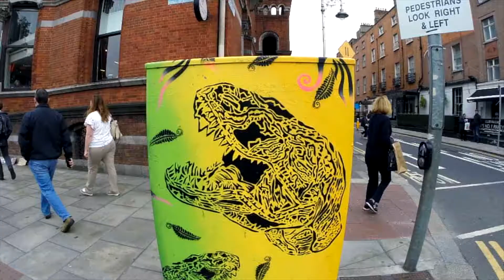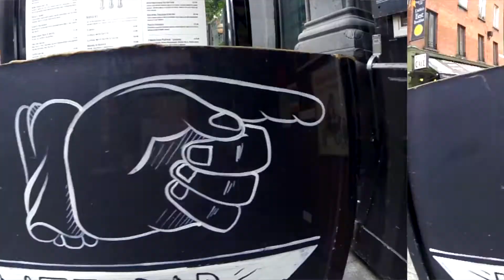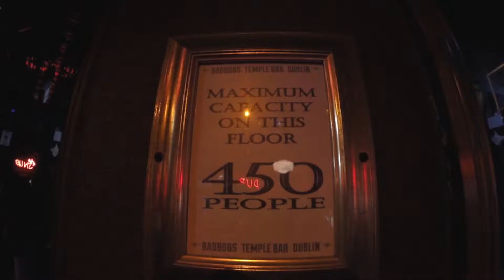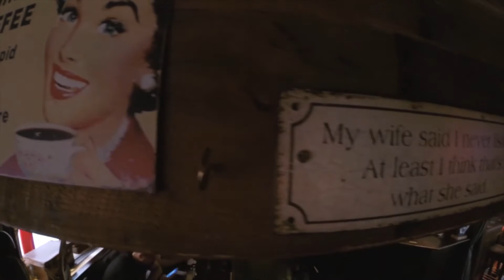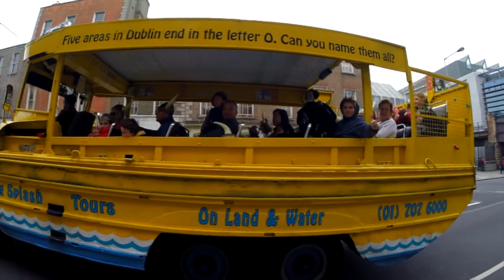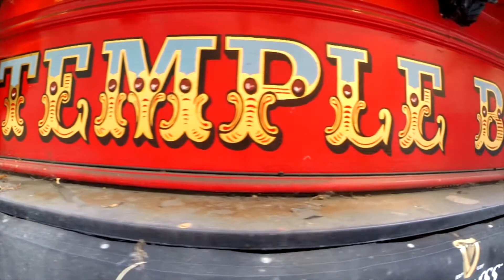TOMEI UMA GUINESS NO MELHOR PUB DE DUBLIN! Ep. 12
Tomei uma guinness no melhor pub de Dublin!! É um rápido rolé pelas ruas da capital Irlandesa e nesse video falo um pouco da história da Temple Bar que, na década de 1960, Dublin passou por um gigantesco processo de restauração. Hoje ela é uma cidade de tanto glamour quanto as maiores capitais européias.
A Irlanda já é uma das 20 maiores economias do mundo e sua renda per capita é maior do que a de países como Espanha e Portugal. Os bairros decadentes se tornaram prósperas e belas vizinhanças. Dublin é uma cidade que respeita o patrimônio histórico, mas, ao mesmo tempo, permanece ligada às tendências da modernidade. Tudo isso mantendo um padrão sócio econômico de país desenvolvido. Ainda conta com uma enorme opção de vida noturna e bohemia, no famoso bairro Temple Bar.

*** Novos vídeos quinzenalmente, acompanhem nosso canal!!

*** INSTAGRAM E FAN PAGE DO FACEBOOK @penaestradagopro ***

*** AGRADECIMENTOS ***

- Primeiramente a Deus que nos concedeu saúde para trabalhar e nos dar oportunidades parar fazer uma das coisas que mais amamos, viajar!!

- A nossa única Go Pro Hero 3+ que registrou todos os momentos do vídeo com ajuda de alguns acessórios!!

- Ao nosso Macbook Pro 13” onde são feitas todas as edições do vídeo “Final Cut Pro X 10.3.3

*** SOUNDTRACK ***

Bonus Points - It's Better This Way
“QUANDO NÃO ESTAMOS VIAJANDO, ESTAMOS PLANEJANDO NOSSA PRÓXIMA VIAGEM”